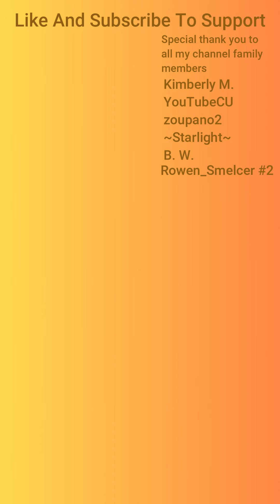Satisfying ASMR Eating Emoji Food Challenge Compilation Mukbang 먹방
WHICH ASMR SATISFYING EATING EMOJI FOOD CHALLENGE NEXT?
Today we are tasting many different tasty foods.

Satisfying Lips 💋

Main YouTube Channel  @SatisfyingLips
Threads. satisfying.x.lips